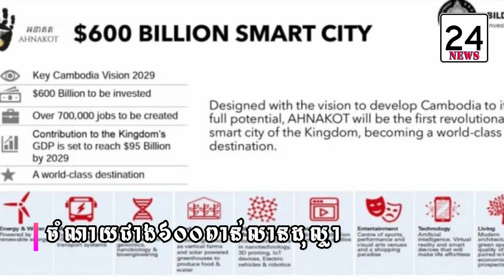Cambodia || European investors to invest $ 600 billion in modern city in Koh Kong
European investors to invest $ 600 billion in modern city in Koh Kong @SeyhaOfficial1